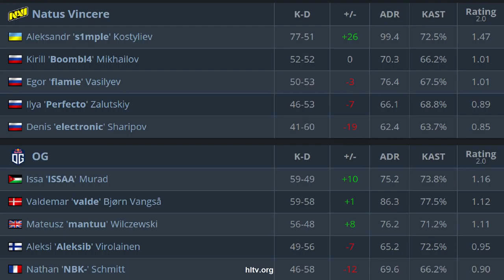CS:GO | NaVi vs OG | ESL Pro League 2020 | HighLights